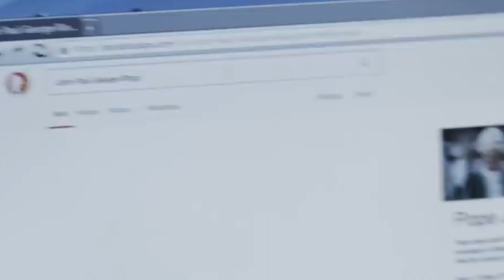REVIEW FILM YESTERDAY (2019) INDONESIA - LILY JAMES, ED SHEERAN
YESTERDAY MOVIE REVIEW 2019 - bahasa Indonesia
"apa jadinya jika The Beatles tidak ada di dunia ini?"

musisi yang terkenal karena menyanyikan lagu-lagu The Beatles ketika dunia melupakan band legendaris itu.
Film Yesterday merupakan film bergenre komedi fantasi musikal Inggris yang disutradarai oleh Danny Boyle. dengan jajaran Cast Himesh Patel, Lily James, Dan hitmaker "Shape Of You" Ed Sheeran. cek review film bahasa Indonesia lainnya dengan search keyword azkarepmu